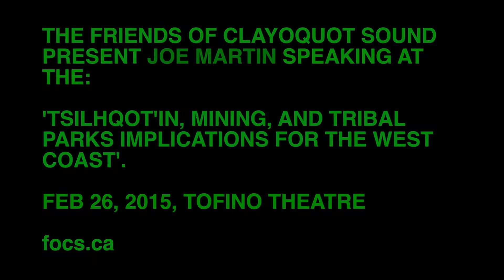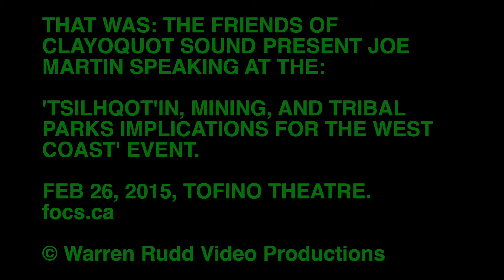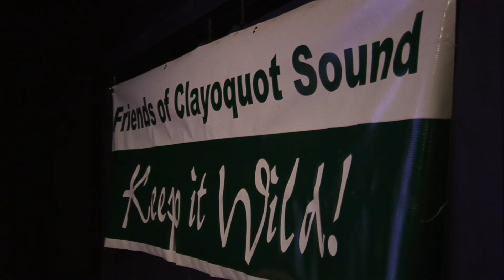Tsilhqot'in, Mining, and Tribal Parks: Joe Martin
Tla-o-qui-aht elected councillor Joe Martin speaks about Tla-o-qui-aht Tribal Parks, their vision for the land, and the Tla-o-qui-aht's historic relationship to this place.

Joe and Terry split the 4th presentation of the Rights and Title forum hosted by the Friends of Clayoquot Sound. All proceeds from this event went to support the Tla-o-qui-aht Tribal Parks initiative.